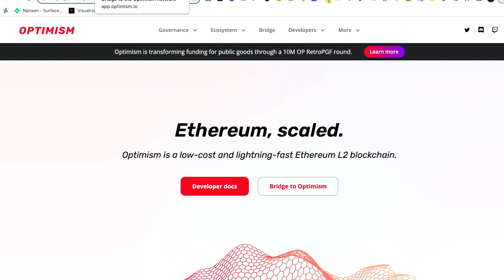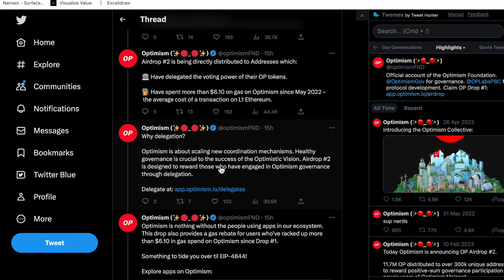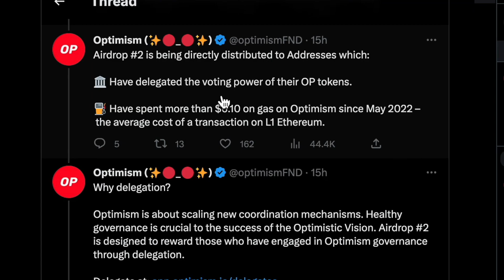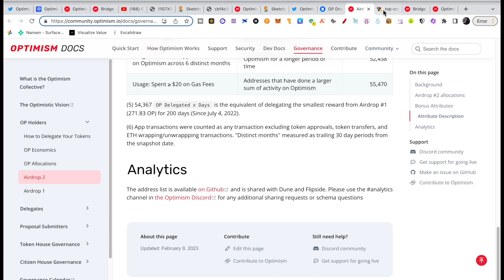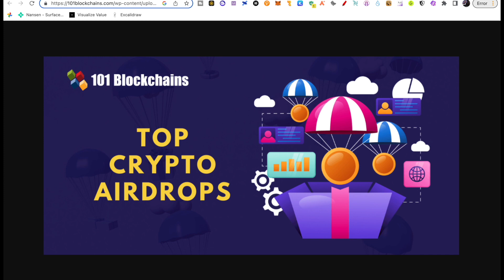Received $OP TOKEN AIRDROP 2/CHECK YOUR WALLET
Optimism has just airdropped OP Tokens to its users! In this video, we'll take you through the exciting new features that come with the airdrop, and how it can enhance your experience on the platform.

Get ready to learn about the unique benefits of OP Tokens, such as special perks and exclusive rewards. We'll show you how to access and claim your airdropped tokens, and how to use them to unlock the full potential of Optimism.

Optimism Airdrop, OP Tokens, New Features, Unique Benefits, Special Perks, Exclusive Rewards, Access and Claim, Full Potential, Thrilling Opportunity, Platform Growth, Benefit, Hottest Tokens, Exciting World, Next Level.

Follow me on lens social media platform and earn tokens.